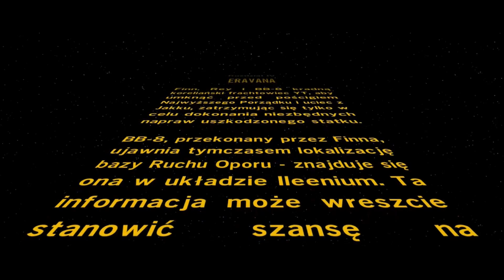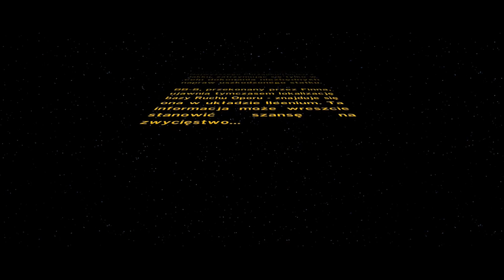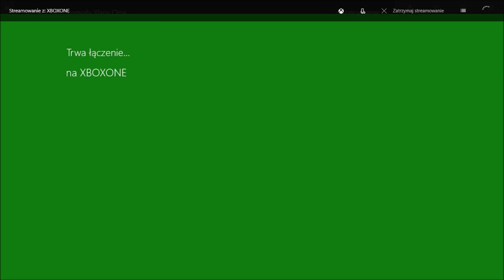Eravana. Lego GW przebudzenie mocy. odc 5